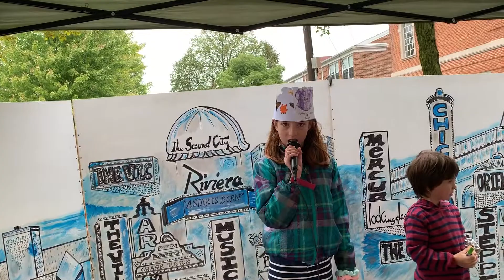Zoë Glenview Blocktoberfest SEPTEMBER 28, 2019